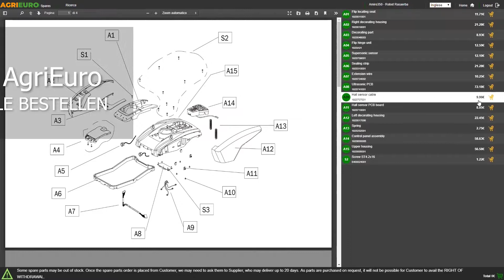Montagevideo Hochdruckreiniger LAVOR LVR5 140 - Max. Fördermenge 6,50 l/min - 2000 W Induktionsmotor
Kaltwasser-Hochdruckreiniger Lavor LVR5 140
Der Kaltwasser Hochdruckreiniger Lavor LVR5 140 ist ein semiprofessionelles Gerät für einen häufigen Gebrauch auf mittelgroßen Oberflächen.

Die neue Baureihe von LVR Druckreiniger ist das Ergebnis der fortschrittlichsten Forschung von Lavor: innovatives Design, ergonomische Gestaltung, und eine Reihe von technologischen Ausstattungen machen die LAVOR-Hochdruckreiniger vielseitig. Sie sind für jeden Einsatz im Außenbereich geeignet und garantieren eine sehr gute Leistung, ohne die Flächen zu beeinträchtigen.

Der Hochdruckreiniger LVR5 140 ist sehr benutzerfreundlich und lässt sich mühelos transportieren, dank der Gummiräder und des einstellbaren Griffes. Der LVR5 140 ist dank der vertikalen Gestaltung platzsparend. Er bietet eine hohe Fördermenge und Druck und ist ideal für den Einsatz bei der Reinigung von Gartenmöbeln, Werkzeugen, Fahrrädern, Terrassen, Zimmern, Terrassen und anderen Anwendungen.

Er ist mit Rädern für den Transport und mit einem praktischen ergonomischen Griff ausgestattet.

Man kann alle Zubehöre in das dafür vorgesehene Fach einlegen.

Große Auswahl an Zubehörteile für verschiedene Einsätze.

Flexibler Schlauch
Pistole mit Schnellkupplung
Zwei Düsen
Reinigungsmitteltank